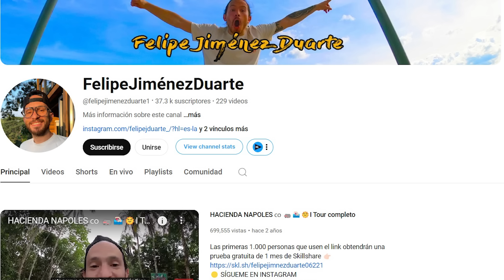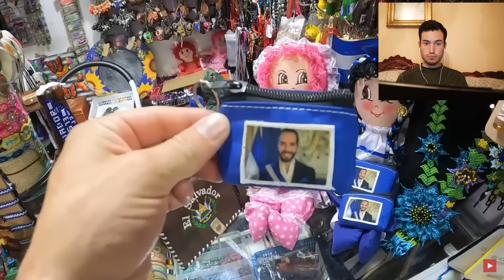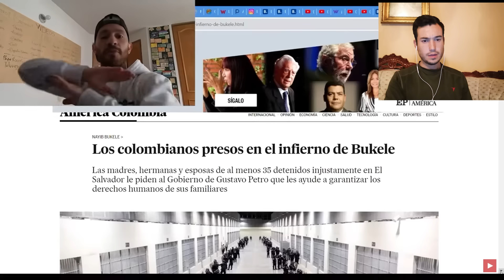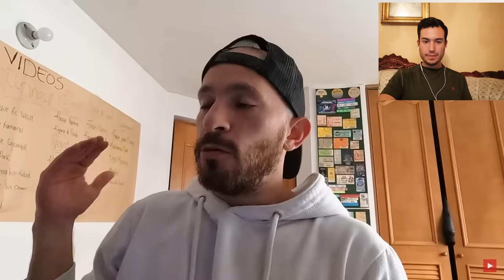COLOMBIANO dijo esto de EL SALVADOR 😱 No lo puedo creer!!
EL SALVADOR NO ES LO QUE DICEN 🇸🇻
Colombiano en San Salvador
Colombiano en El Salvador
Mexicano Reacciona a El Salvador

¿Te gustaría apoyarme para seguir creando contenido?